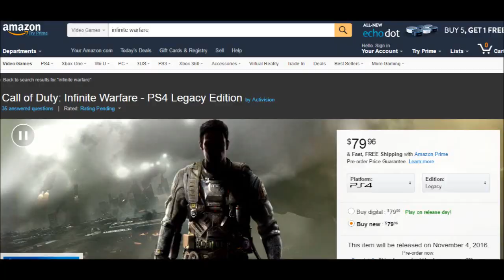COME AVERE GRATIS CODICE BETA INFINITE WARFARE MULTIPLAYER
Oggi vi spiegherò un metodo veloce e facile per avere gratis il codice per giocare la beta multiplayer di Call of Duty Infinite Warfare.